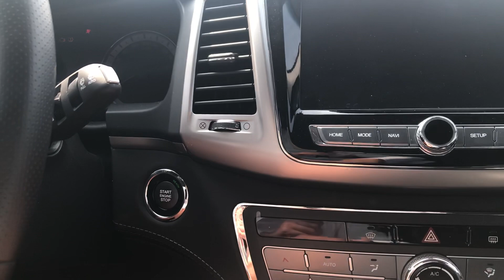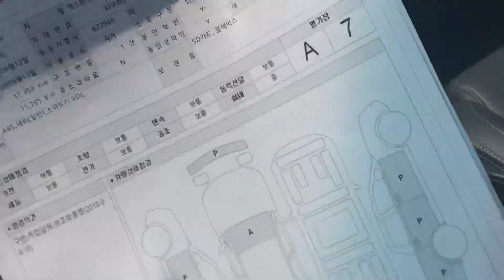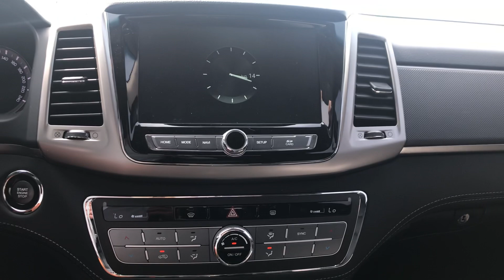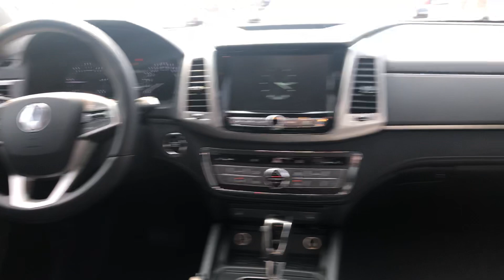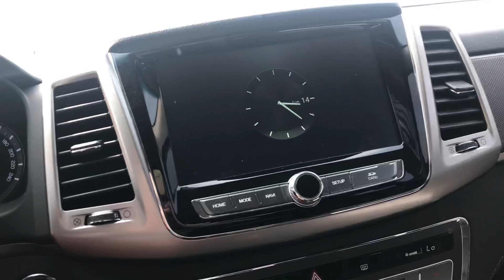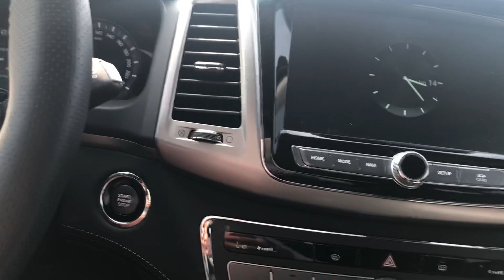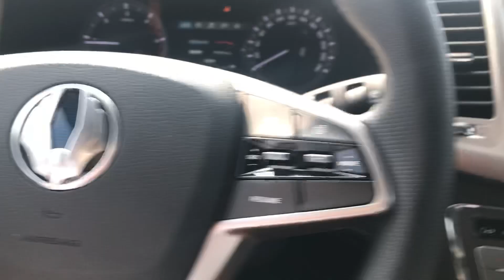Корея Аукционынан арзан машина алу жолдары 🇰🇷🚗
Корея Аукционынан арзан машина алу жолдары 🇰🇷🚗  Bail_korea Инстаграм